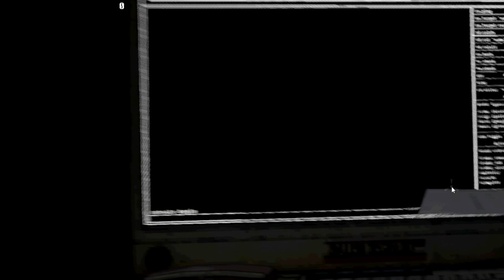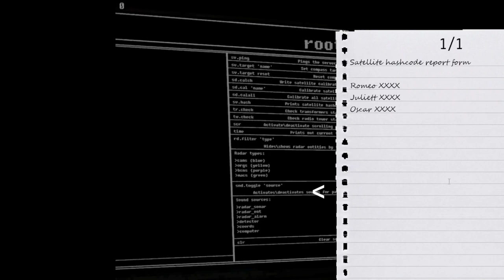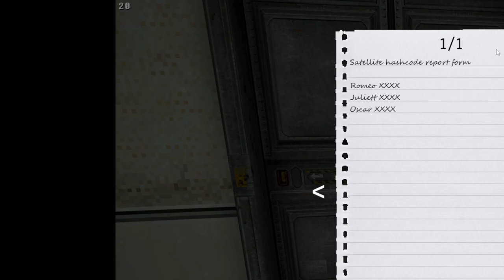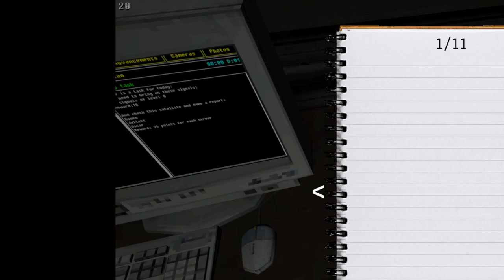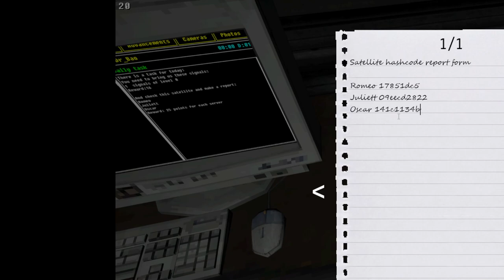Huge UPDATE!!! Voices of the Void 0.8.0 Getting Settled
Apologies for the off center video I have corrected the issue and will be better next time.
Watch as I play my first hour of Voices of the Voids newest update will be back with more soon.

Also don't forget to check out Voices of the Void for yourself and donate to the creators who made this amazing game come to life.